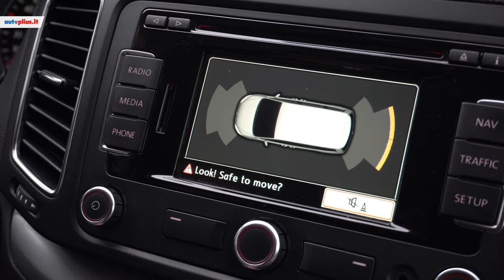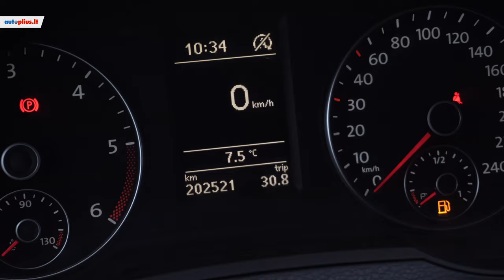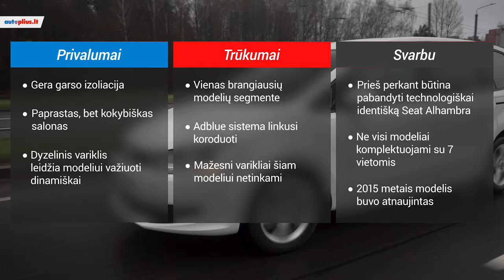Volkswagen Sharan (2010-2015) - Autoplius.lt automobilio apžvalga